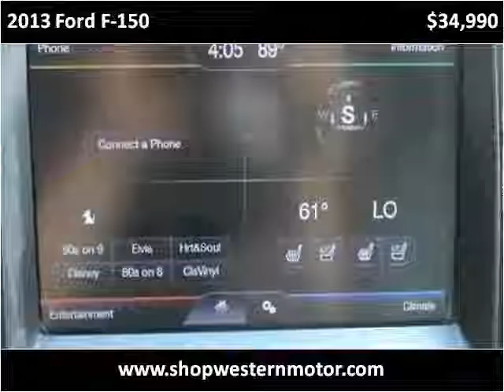2013 Ford F-150 Used Cars Garden City KS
This 2013 Ford F-150 is available from Western Motor Buick / GMC .